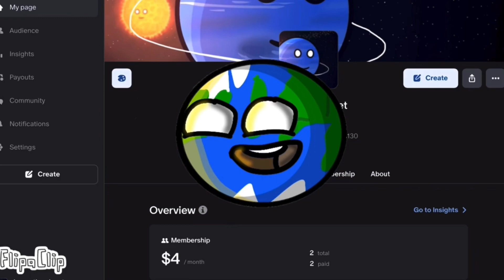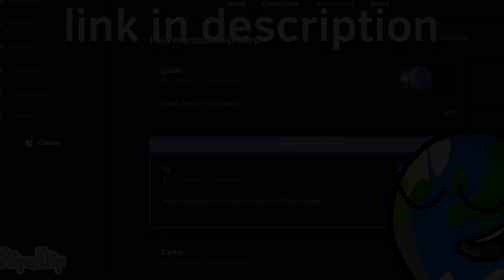How long can you survive on mars?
Watch the show in order